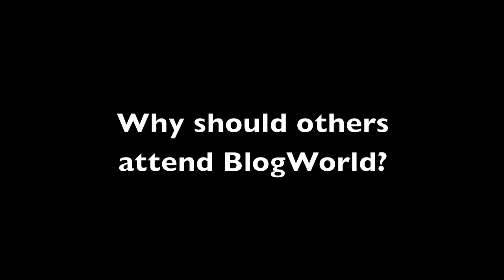BlogWorld Expo LA - Lauren Vargas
BlogWorld Expo LA speaker, Lauren Vargas, shares a bit about her upcoming talk, why she loves BlogWorld, and why others should attend the event on November 3, 2011.